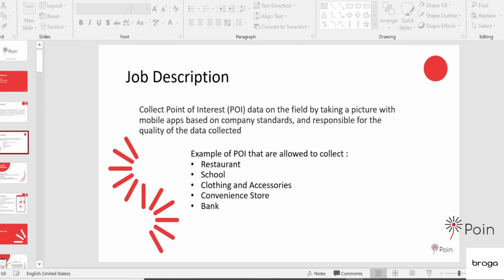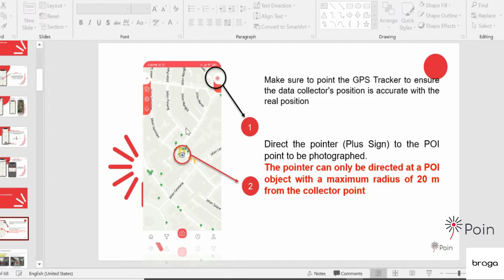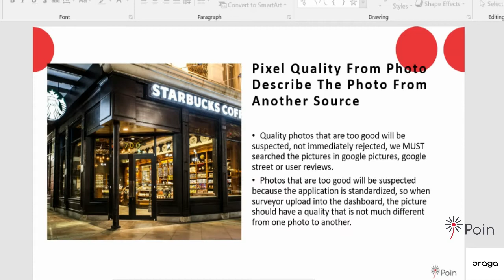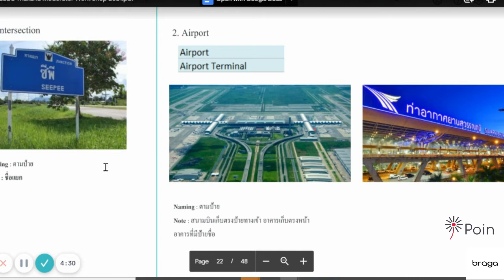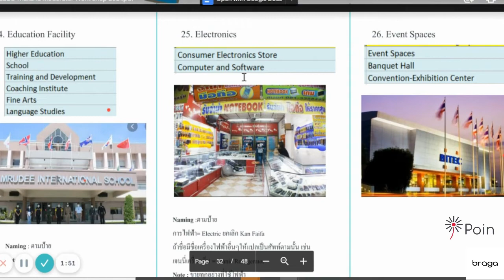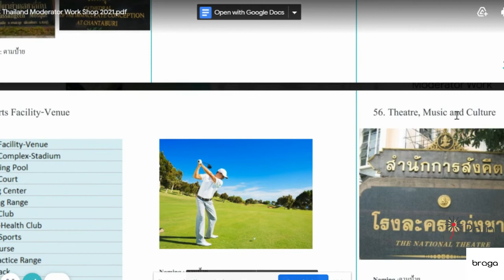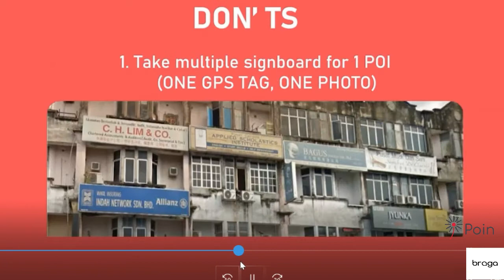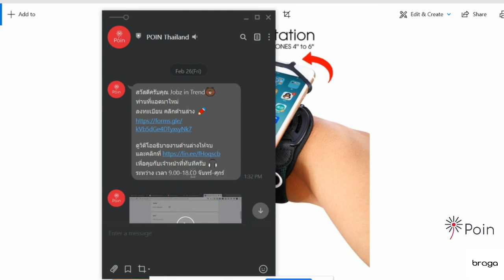อธิบายกิจกรรมเก็บข้อมูลทำแผนที่ 2021 พนักงานเก็บข้อมูลภาคสนาม สถานที่สำคัญ HERExBRAGA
ดูวิดีโอ โปรดโทรหาเจ้าหน้าที่ในไลน์ทันที